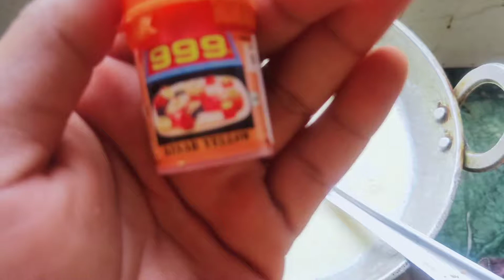सिर्फ ₹100 में 1 किलो लच्छेदार रबड़ी बनाने का आसान तरीका। घर पर बनाएं आसानी से खुरचन वाली रबड़ी ।